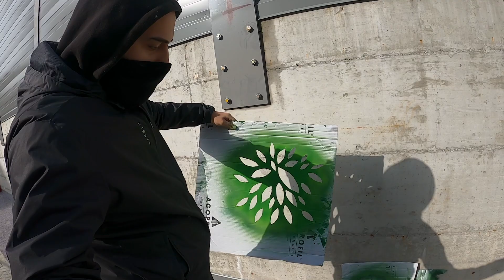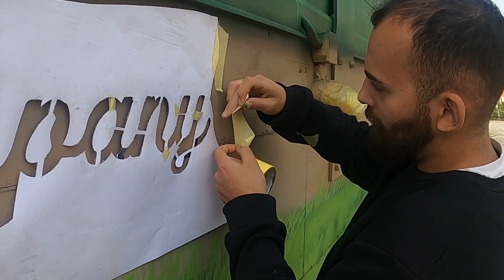COME FARE IL MURALES DI UN BOSCO? (200 Metri Quadri)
Anche oggi abbiamo compiuto un impresa! ben 200 metri quadri di murales!
Il muro si trova a Parma in via Jenner di fronte al passaggio a livello.
Ci sono voluti ben 5 Giorni di lavoro, muniti di bombolette spray e tanta voglia di spaccare il muro il disegno è venuto! speriamo vi sia piaciuto! se volete altri murales di questo genere scrivetecelo nei commenti!

Grazie!